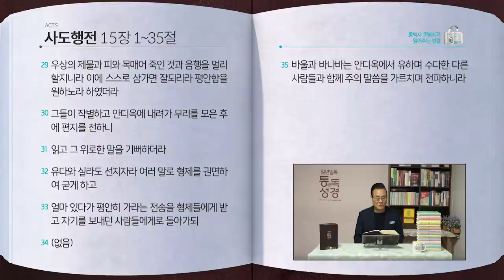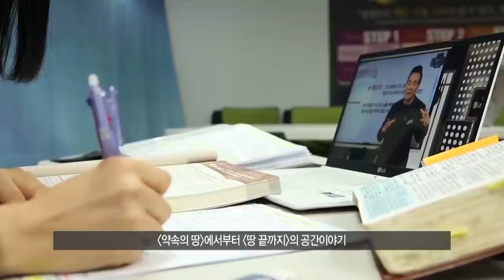[320일] 행13장~15:35 | 통박사 조병호와 함께 읽는 성경통독